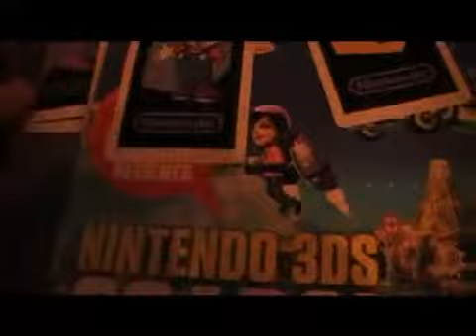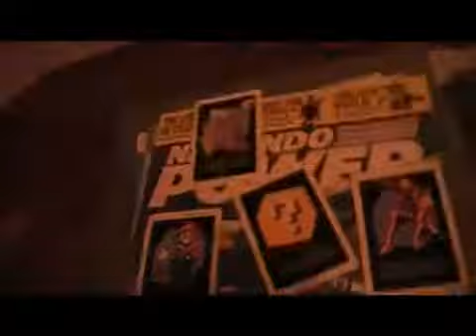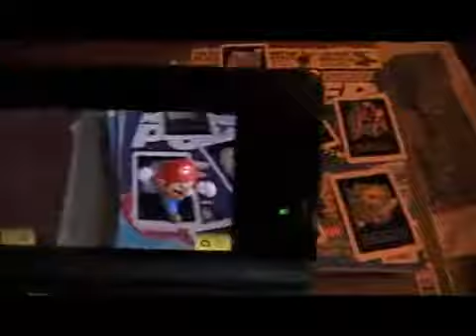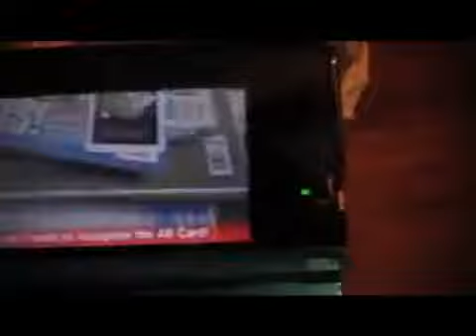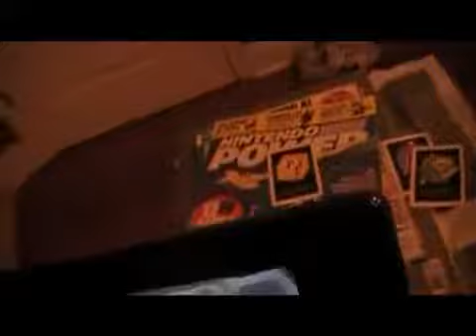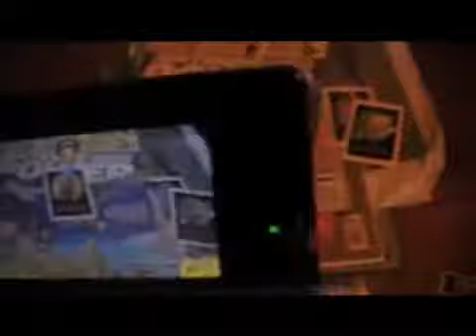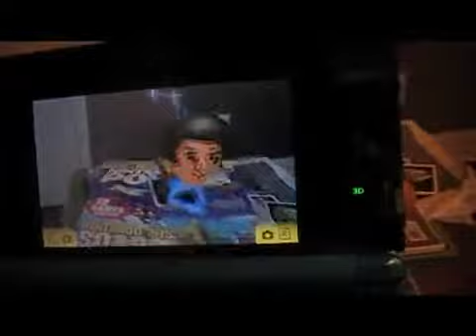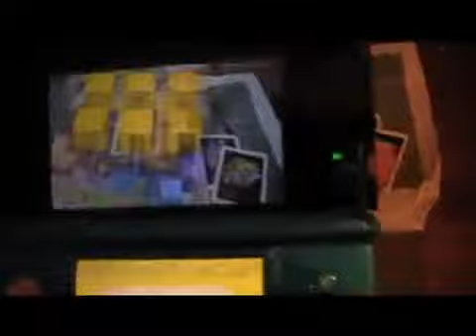Let's Play Nintendo 3DS AR games part 2865